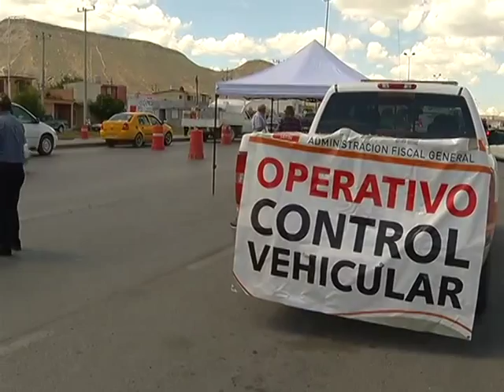No hay acuerdos con ONAPPAFA ni con ninguna otra organización